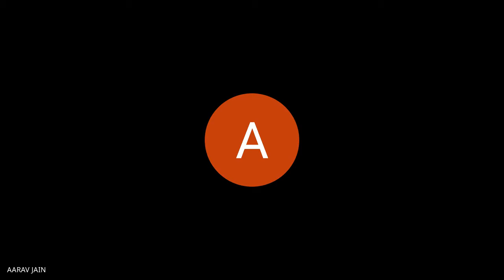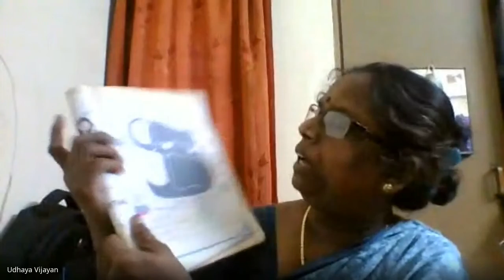II-B, ENGLISH (16-06-2021)